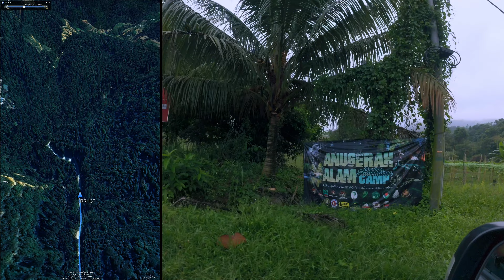Laluan Route Access Masuk ke Kem Anugerah Alam Batangsi | MYVI King!!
Panduan Laluan Perjalanan Masuk ke Kem Anugerah Alam Batangsi
📌 Kem Anugerah Alam Campsite
🏕 Kemsite tersembunyi di Sungai Batangsi, Semenyih
🍳 Daytrip Picnic
⚙️ My Camping | Mengopi Coffee | Camera Gear
⚙️ RRHCT ✖️ RRJJCM | Shopple + AliExpress ⚙️
(Camping | Hiking | Outdoor)
(Travel | Food Hunter | Mengopi Coffee)

► Time Line
0:00 RRHCT Intro
1:26 Subscribe RRHCT, Like & Tinggalkan Komen anda dibawah